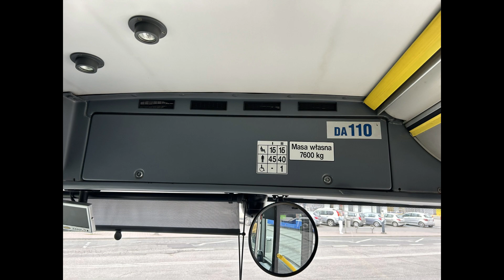Autosan M09LE Sancity DA110 MPK Kraków |LINIA 255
Linia 255 Borek Fałęcki 04 - Gaj Zadziele
Borek Fałęcki 04 - Gaj Zadziele

Linia 255 Gaj Zadziele - Borek Fałęcki
Gaj Zadziele - Libertów Góra Libertowska

Brygada: 255-01A
Zakupiony w 2009 roku
z Zajezdni Wola Duchacka (PW)
ex (BA110) MPK Kraków 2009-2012
W 2012 Wymiana skrzyni biegów z ZF 6S-1010BO (manual) na Allisona
(DA110) MPK Kraków 2012-???
Producent : Sanocka Fabryka Autobusów "Autosan"
Silnik : Cummins ISB4.5E5 185 EURO 5
Skrzynia biegów : Allison T280R
Prędkość max. : 90 km/h

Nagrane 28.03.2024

0:00 - Zdjęcia 15-letniego Autosana
0:15 - Odpalenie M09LE i za chwilę odjazd
9:12 - Szybkie ruszanie
27:59 - Zmiana kierunku i kurs w drugą stronę
28:25 - Ponownie szybkie ruszanie

Pozdrowienia dla Kierowcy Mateusza :)